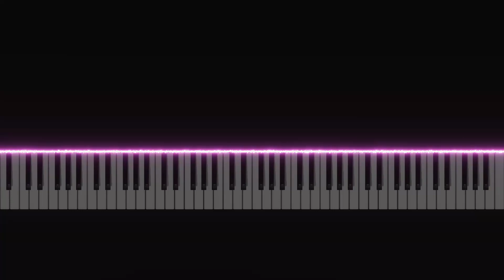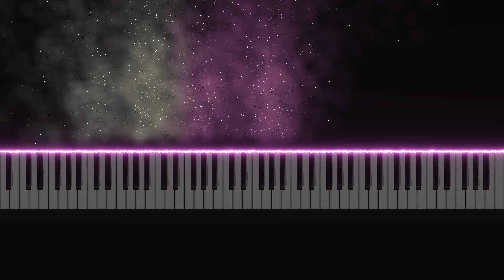Shubert- Serenade (Arr. Liszt)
Edited by Henrique Bastos